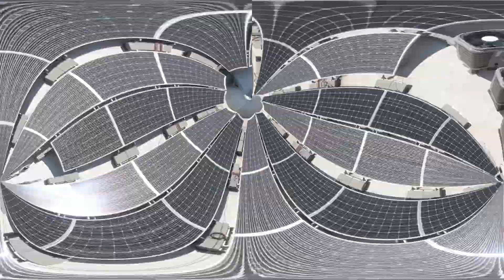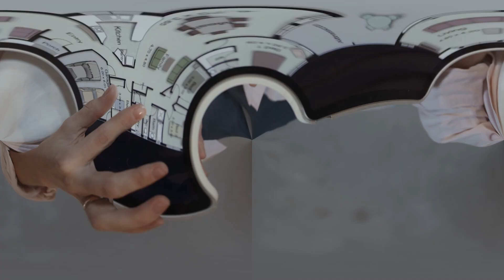Elon Musk Is Building A $20B City In Africa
➤Elon Musk is constructing his city in Africa. You have likely heard of Elon Musk and his achievements in the space industry, but did you know that he is also creating his own city in Africa? It may seem absurd, but many individuals do not want to work in the space sector. Elon Musk has altruistic ambitions. Others blame him for neglecting the political instability in the region.